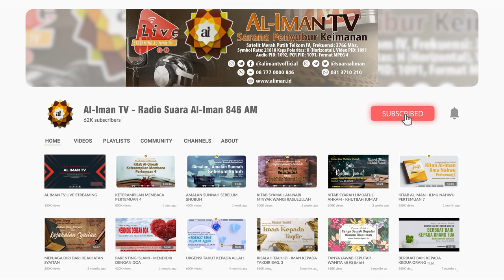25. Pentingnya Keadilan dalam Persaksian - Ustadz Budi Santoso, Lc., M.Pd.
" Kajian Kitab Nida’aturrahman lil ahlil iman "
bersama Ustadz Budi Santoso, Lc., M.Pd.
Setiap Hari Ahad Pukul 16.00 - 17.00 WIB hanya melalui Al Iman TV
Playlist kajian Kitab Nida’aturrahman lil ahlil iman - Ustadz Budi Santoso, Lc., M.Pd. :

Jazaakumullaahu Khayran.